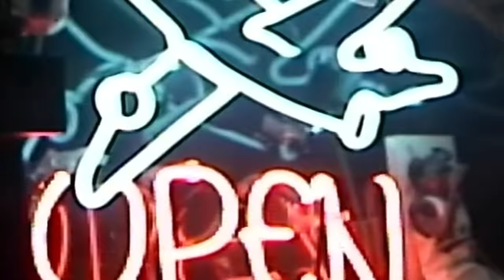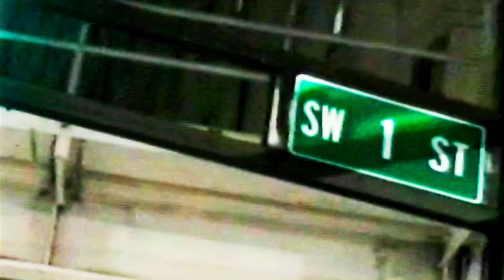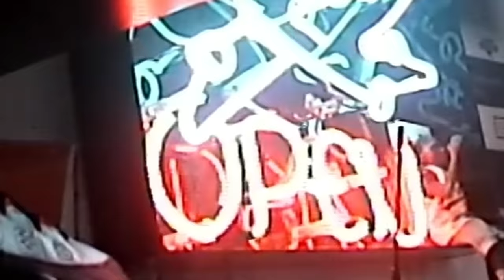Feid, Alejo & Robi - Pantysito (Official Video)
LYRICS / LETRA

Yeah
Yeah-yeah

Baby, te ve' bien con el panty Calvin Klein
Y hoy te lo quiero quitar, dime qué tengo que hacer para hacerte mía
Para poder buscarte (Yeah) y decirte par de cosa'
No puedo aguantarme, yeah (Yeah)

Y ahora e' Christian Dior, botó las Huarache

Ponte el pantycito Versace
'Tá cabrón, no sé si mе cachi

Subió un vidеo con mis tema' en bikini pa'l TikTok
Le puse: ""Mi reina, cómo baila de rico""
Se toma fotos y no les pone filtro
Yo a esa bebé la conozco de antes (Yeah)
Desde la high, perreándono' Jowell y Randy (Yeah)

Yo estaba loco por probarte (Yeah)
Bronceaíta', se baña en el sol, ey
Va pa'l barrio, capea y escucha Ñengo Flow, ey

Ahora e' Christian Dior, botó la' Huarache

'Tá mojá' como Nikini, yo estoy puesto pa' nadar
Bajo radar dentro 'el skinny sin miedo te vo'a robar
Soy líea como Santini, nunca te me va' a virar (ROBI), ey

Baby, se ve que botaste to' lo que él te regaló (Yeah, prra)
¿Me tiraste o fue que el de'o se te resbaló?
Como siempre e' que termina' aquí (Tú aquí)
Tu IG lleno de loco' como mis VIP (Wuh)

Que se llenan de shortie' que piensan que tienen chance (No)
Van picha'o desde el arranque
Mucha' cara' linda y sin personalidad, mami, tú tiene' el balance
Chequea mi balance (Yeah, yeah)

Que tengo pa' lo que tú quiera' y para un poco má'
Me dice' que está' sola y llego con velocidad (Con velocidad)
Si e' pa' llegar al hotel, entonce' quédate aquí, ma'
Me lo pone en la cara, e' una maldición como The Mask
Él la tiene mareá', por ahí dice que está dejá'

Yo también la tengo mareá', pero la verda' es que yo le he da'o
De mi cama dice que se va, pero se queda mucho má'
De lo que yo le pido, entonce', dime, ¿quién está enchulá'?
A mí no me mientes (A mí no me mientes)
Pero te vo'a seguir el juego ese de que me trates indiferente (Ah-ah-ah)
Si ya no te ven por tu casa, fue que viniste a vivir en mi mente (Yeah-ah)

Ahora es Christian Dior, botó la' Huarache (Uh-uh-uh)
Yo te visto to' de Versace

Ahora es Christian Dior, botó la' Huarache (Huarache)
Ponte el pantycito Versace (Yeah-yeah-eh-eh)
'Tá cabrón, no sé si me cachi (Oh-oh)

Te habla el de los corito' catchy (Yeah-yeah)
ROBI (Yeah)
Si quiere' vacilar, vente con ROBI
Baby, sabe' que él nunca falla, como Kobe
Yeah, yeah

Ando con John (Yeah-yeah), ando con John
Ando con John-John-John (Yeah)
Indica, Fe-e-eid
En esta ando con Alejo
Baby, de ninguna yo me dejo
A las otra' shortie' con gana' las dejo